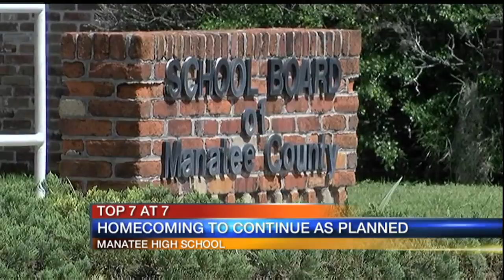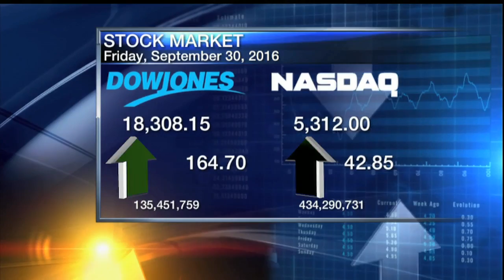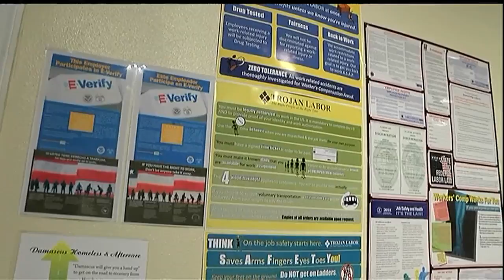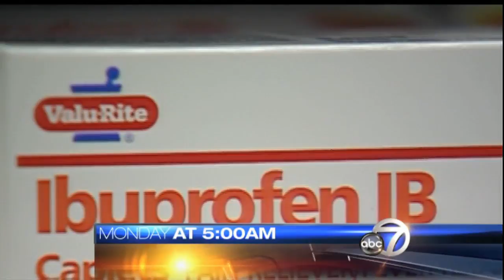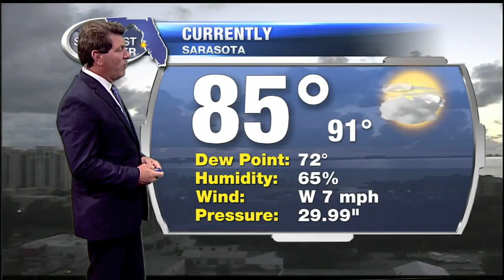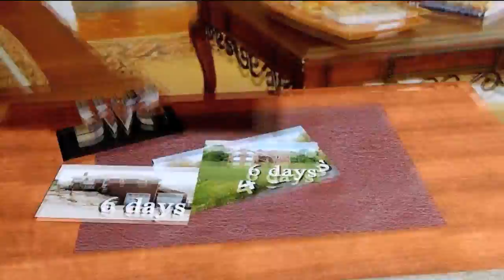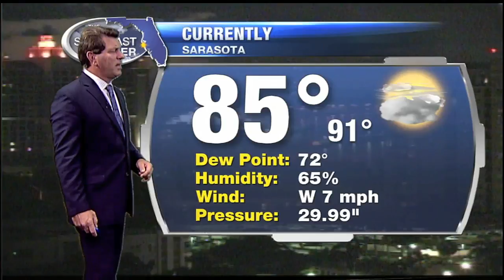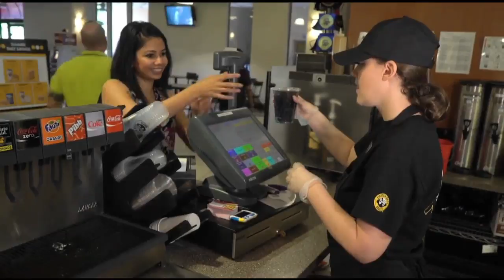ABC 7 News at 7pm - Friday September 30, 2016